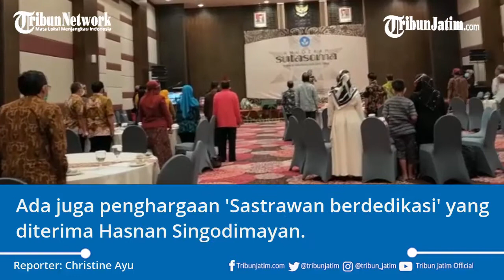Anugerah Sutasoma Dibagikan pada 7 Pegiat Sastra Jawa Timur, Sastrawan Madura Mendominasi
TRIBUNJATIM.COM, SURABAYA -

Balai Bahasa Provinsi Jawa Timur menggelar Anugerah Sutasoma, Kamis (15/10/2020).

Penganugerahan ini merupakan Bentuk apresiasi terhadap insan sastra.

Penganugerahan ini terbilang sudah jadi yang ke 12 kalinya di Jawa Timur

Terdapat tujuh kategori Anugerah Sutasoma 2020 yang dihadirkan kali ini.

Komunitas Masyarakat Lumpur Bangkalan menerima penghargaan kategori komunitas sastra
Sastrawati Muna Masyari yang penghargaan Karya Sastra Indonesia Terbaik lewat 'Martabat Kematian'.

Penghargaan Karya Sastra Daerah Terbaik jatuh pada Gurit Panglipur Wuyung karya Bonari Nabonenar.

Ada juga penghargaan 'Sastrawan berdedikasi' yang diterima Hasnan Singodimayan.

Masih ada Mochammad Asrori yang menerima penghargaan guru Bahasa dan Sastra Indonesia berdedikasi

Ada juga Sri Ismini yang menerima kategori guru Bahasa dan Sastra Daerah berdedikasi.

Terakhir, kategori buku esai atau kritik sastra terbaik jatuh pada adrus Shaleh (Raedu Basha).

Penghargaan itu diberikan atas karyanya yang berjudul Etnografi Sastra Pesantren

Anugerah Sutasoma yang diberikan oleh Balai Bahasa Provinsi Jawa Timur tiap bulan Oktober
Ketua Anugerah Sutasoma 2020 Yulitin Sungkowati, menyatakan penghargaan ini bukan sebuah sayembara

Tidak ada sastrawan yang perlu mendaftar dalam kompetisi, panitialah yang mencari orang yang pantas